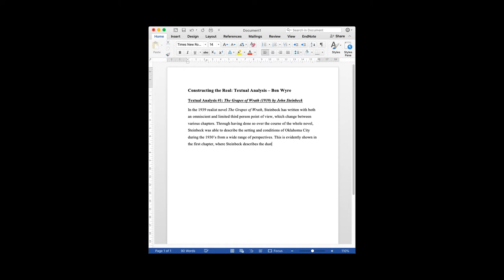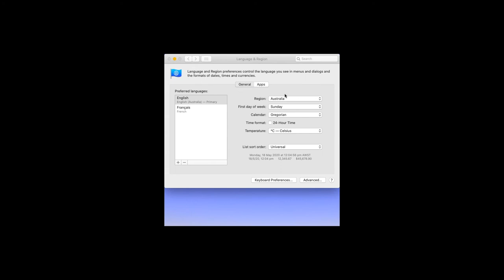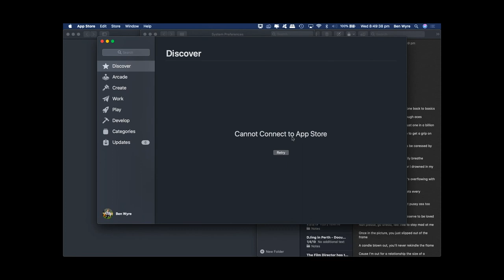Pinwheel - Short Poem Film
Pinwheel endeavours to juxtapose the limitations and unreliability of technology with mental health and the severity of depression.